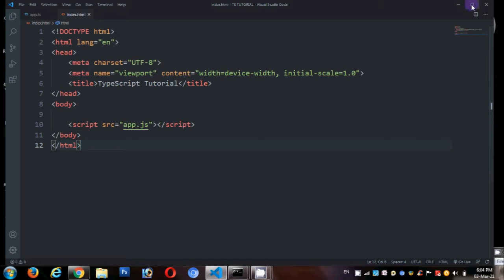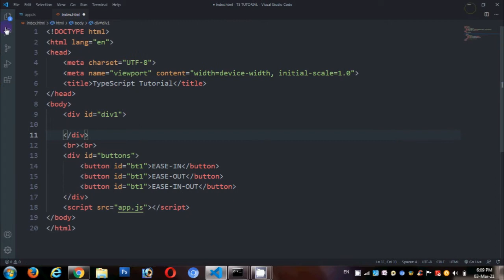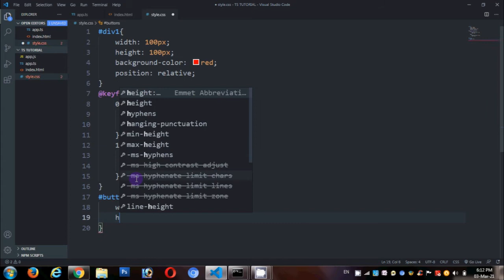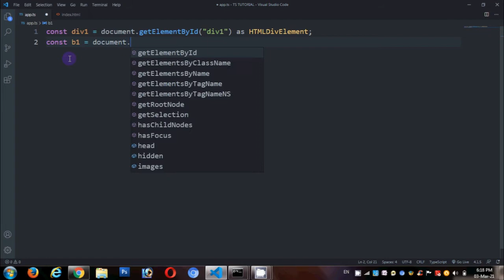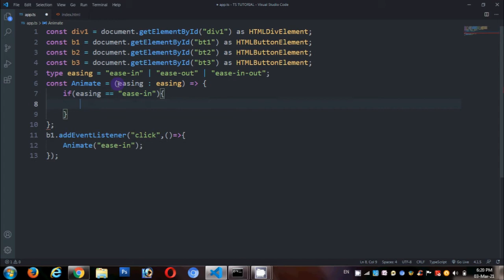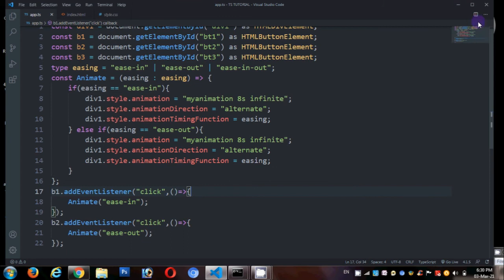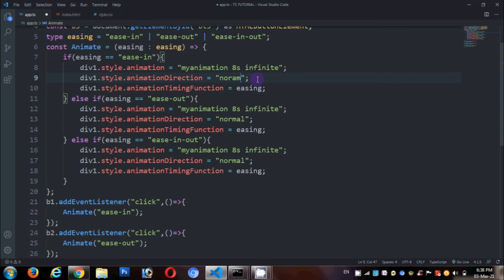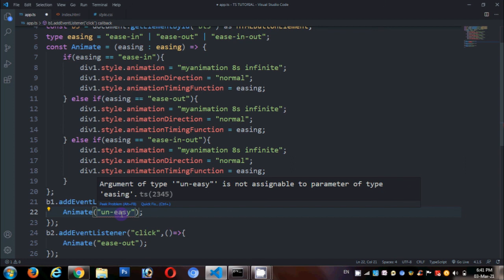Typescript String Literal Types in Tamil part-2